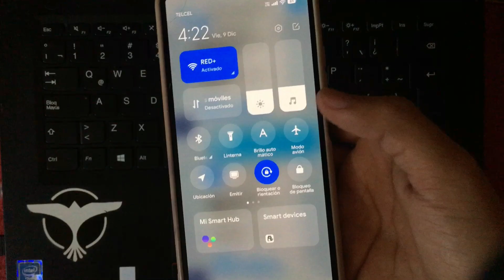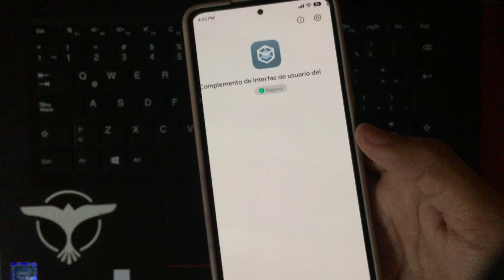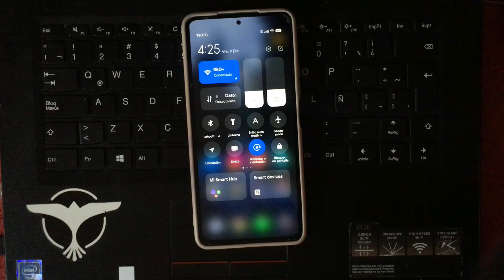🤩NUEVA UPDATE PARA CENTRO DE CONTROL Y TARJETAS ADICIONALES | MIUI GLOBAL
SALUDOS Y BUENA NOCHE, TARDE O DIA :D

✅ACTUALIZACIÓNES OFICIALES:
CAST

MIEMBROS DEL CANAL:
*JHONATAN 90Mp
*Jose Tenorio
*Alexis Padron
*Mauricio Muñoz
*Gerardo Vera Resendiz
*Roshi
*Rafael Garcia Cervan
*HIDE